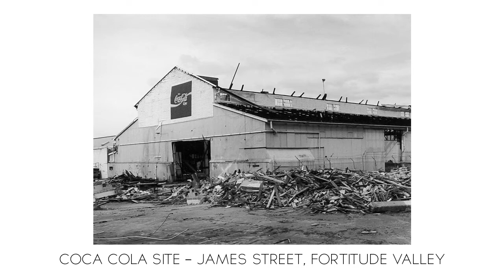CityShapers - Kevin Miller on James St, Fortitude Valley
Kevin Miller, founder and Managing Director of Property Solutions Group.

Part One - James Street, Fortitude Valley

Presented by QUT, NGP and TheUrbanDeveloper.com